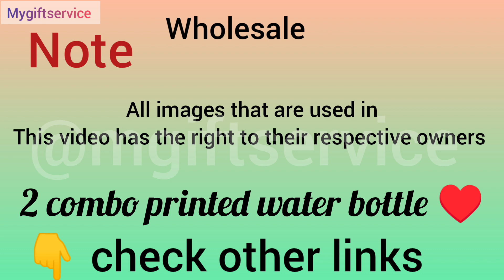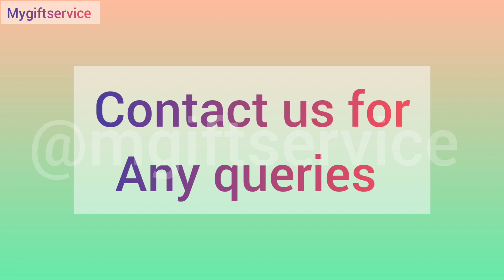Couple bottle set ♥️ || mygiftsservice | contact us for more details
00:00 - introduction

00:12 -  Starting

02:55 -  Ending

HOW TO ORDER :

1) take a screenshot of a particular product .

2) share your screenshot with us through DM or Mail !

3) share your delivery details

- full name
- full address
- state
- city
- pin code
- phone number

4) wait for the tracking number ( it will be shared with you within 3 days )

5) kindly make sure your provided phone number is always on

6) our delivery person will call you before handing out the product!